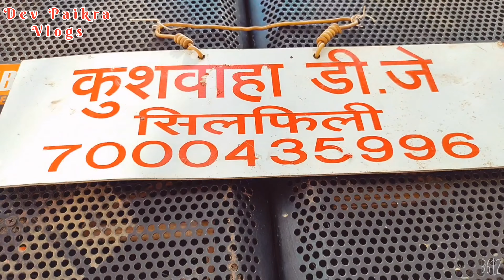राजपुर बारात dj बुकिंग full chain dance - कुशवाहा sound silphili - Devpaikravlogs.